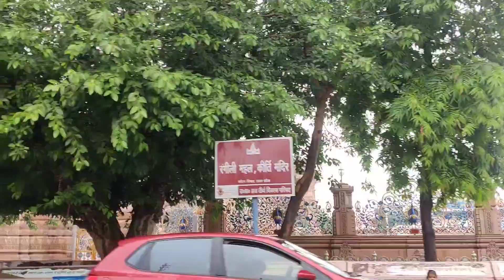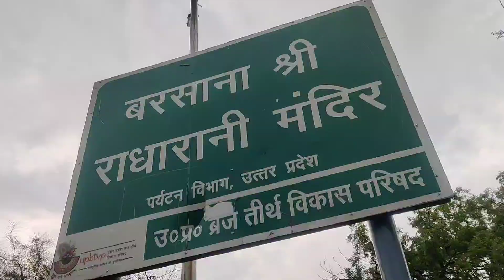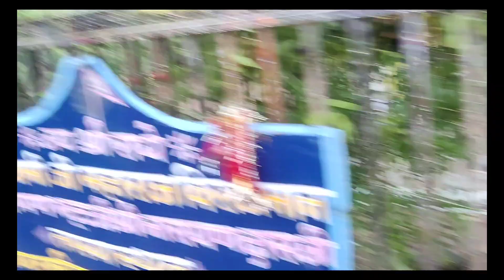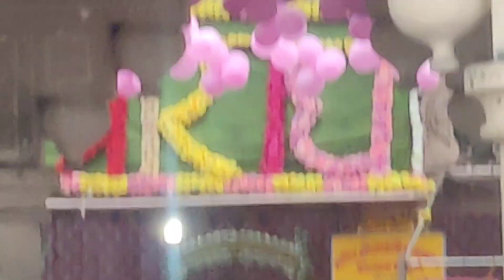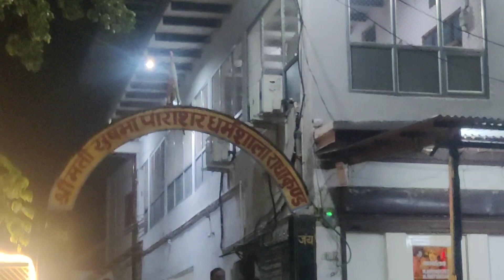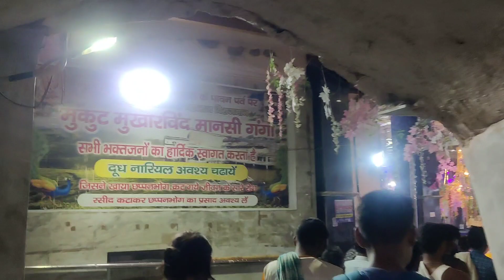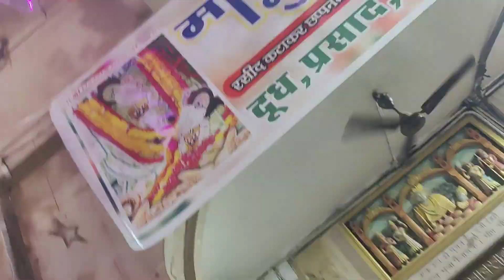barsana radheradhe vlog gujjar radheranistatus radheradhe goverdhan shorts